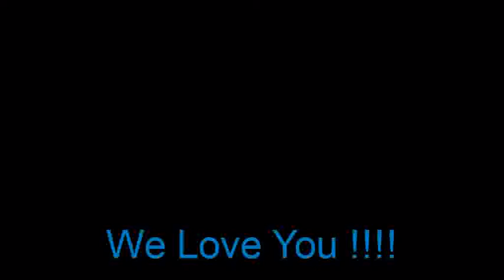aunt willie's B-Day.wmv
R.I.P Aunt Willie We Miss You. !